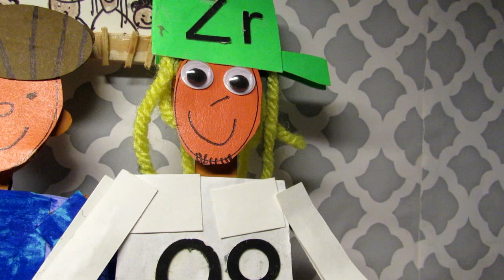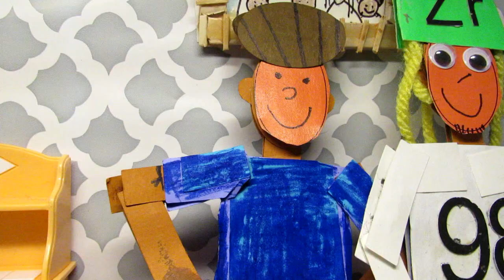Ep. 06 Camera, Stage Videos (Home for the Weekend)